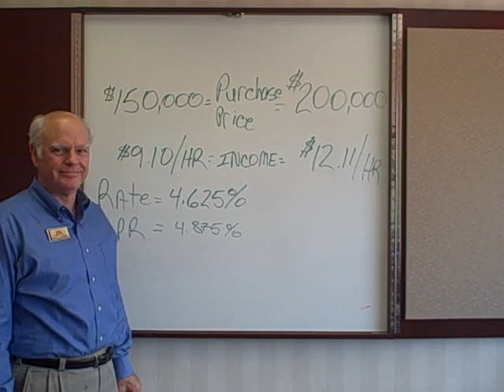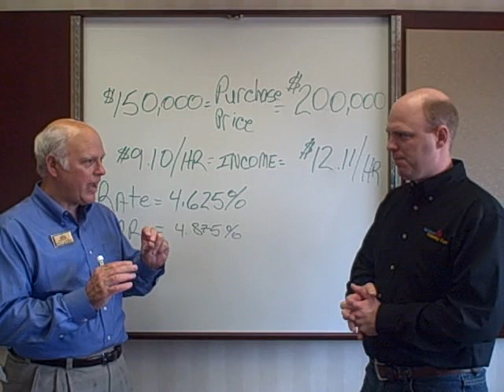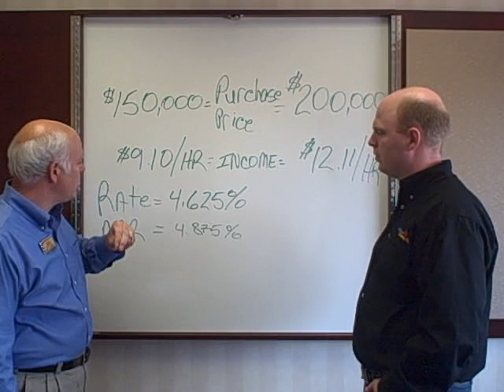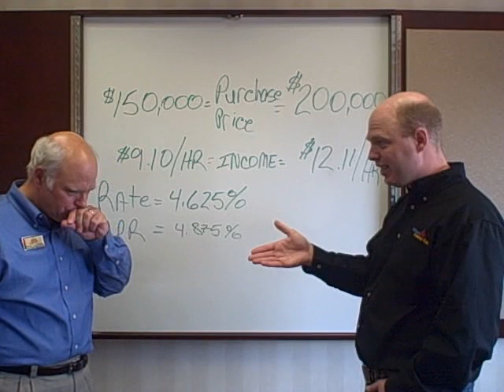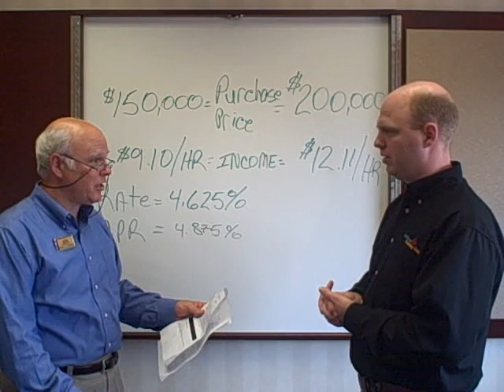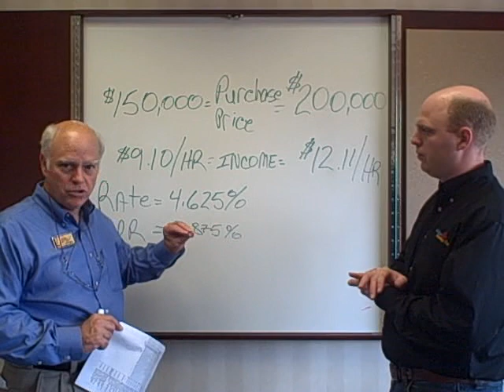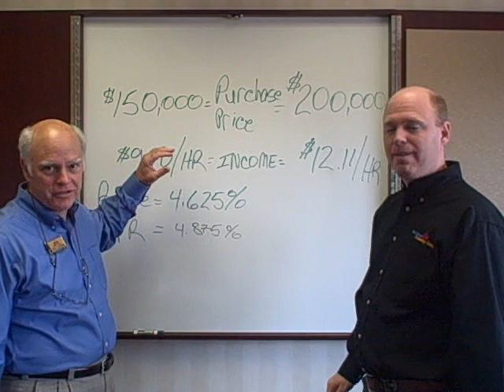Real Estate Homes - Purchasing Power - 1 of 2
Doug Goerss of talks about how purchasing power has changed over the last few years, and just how little money you actually need to be making PER HOUR in order to qualify for buying a home these days.

Doug and Barb have been running a successful real estate team in Minnesota for 31 years. They help people sell and buy homes in the Twin Cities real estate market - St. Paul, Minneapolis, and the surrounding communities.